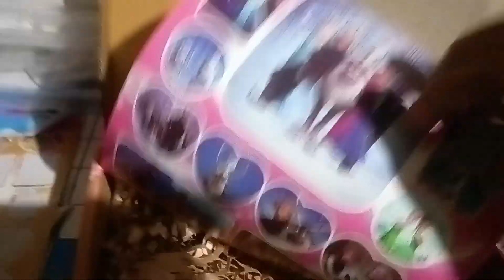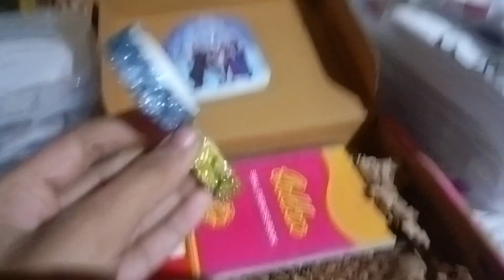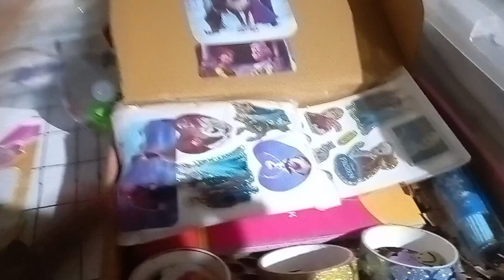thank you for your order